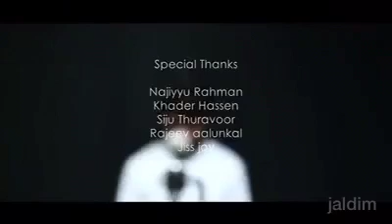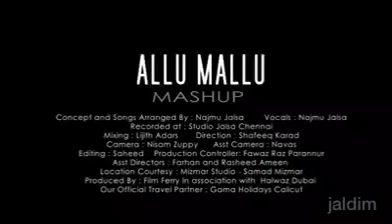Allu arjun mashup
Allu arjun mash up
By najmu jalsa